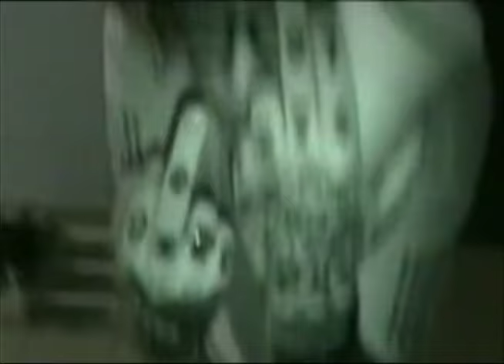⛧CODE80⛧ - DIO BRANDO 1 (prod.vettel, skillbandz)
mov: @glorykeyz
edit: @lyist28